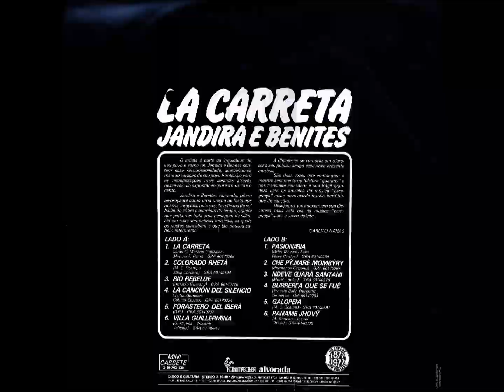Polca - B2 - Che Pýjharé Mombýry - Hermanos Gonzalez - Jandira e Benites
Jandira e Benites - La Carreta LP - 1977  - Dupla Vocal Mista - Latina